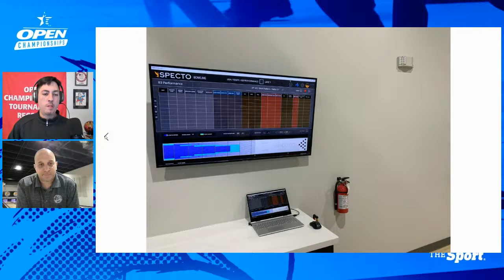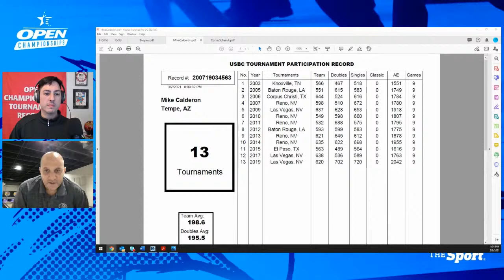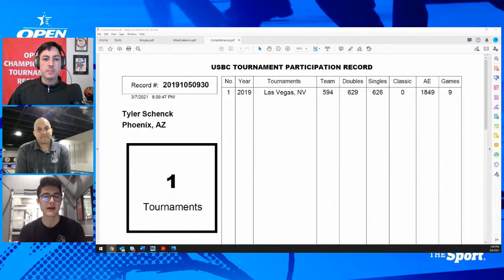Inside The OC - Ep. 50 w/Mike Calderon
Coming up on the Inside the OC podcast - standout coach and former PBA/PWBA Tour ball rep Mike Calderon.

Calderon has made a career of helping others find success on the lanes, and he's joining us for our milestone 50th episode of Inside the OC to help everyone make sure everyone is ready for the upcoming 2021 USBCOpen.

Watch the next episode of Inside the OC on its new day (Monday) March 8 at 2 p.m. Eastern!